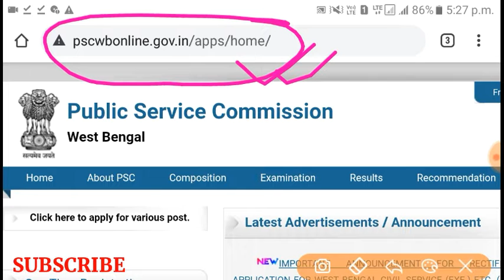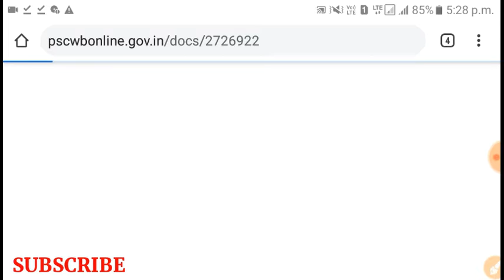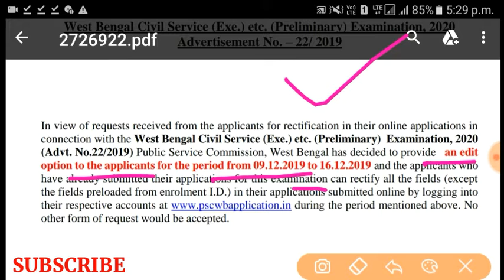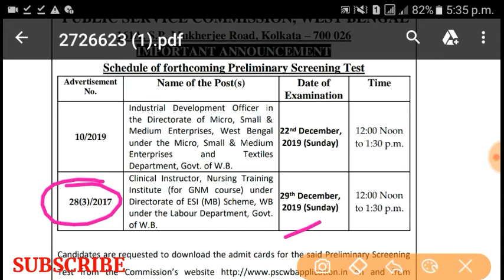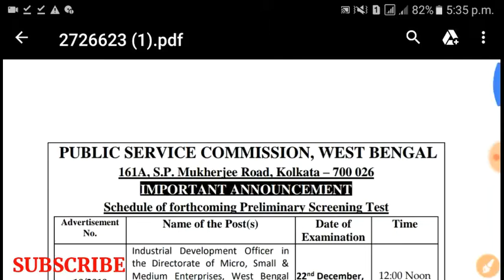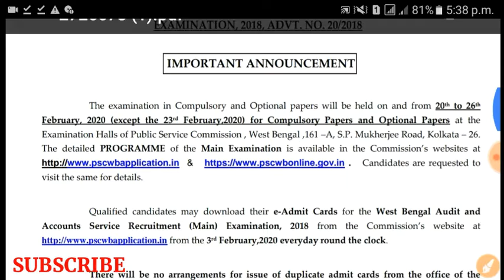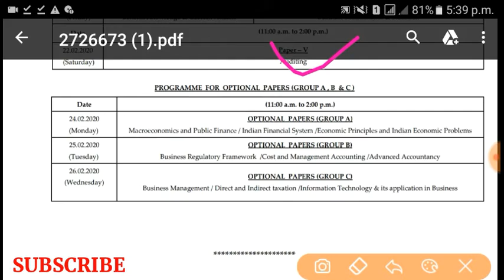WBPSC চারটি নতুন আপডেট । wbpsc এর তিনটি পরীক্ষার Exam Date প্রকাশিত হল । wbpsc New Update Today ।